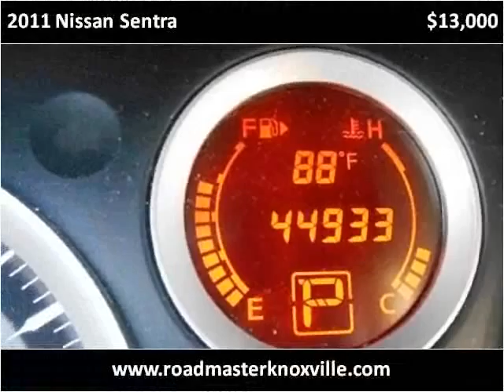2011 Nissan Sentra Used Cars Knoxville TN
This 2011 Nissan Sentra is available from Roadmaster Auto Sales.